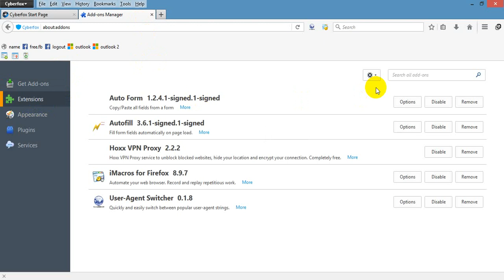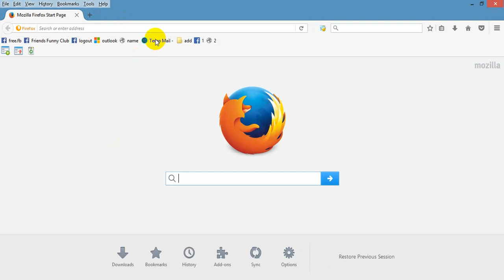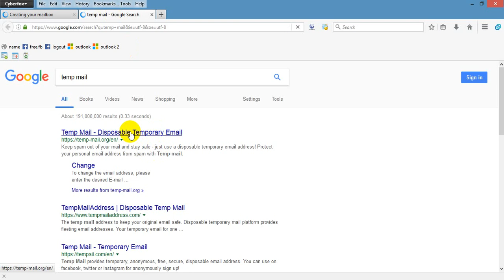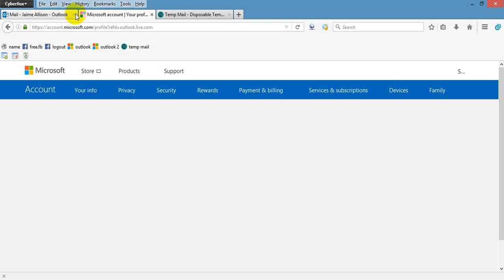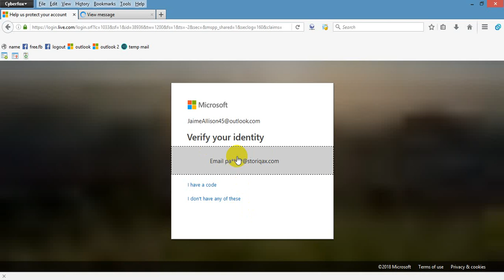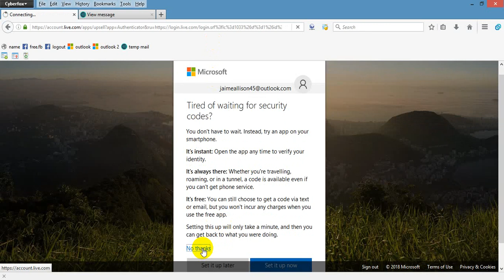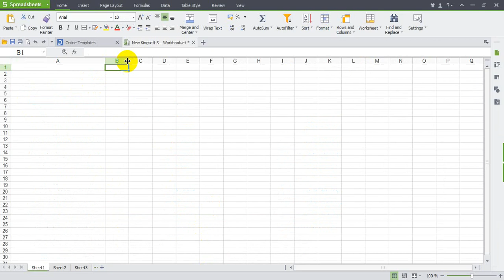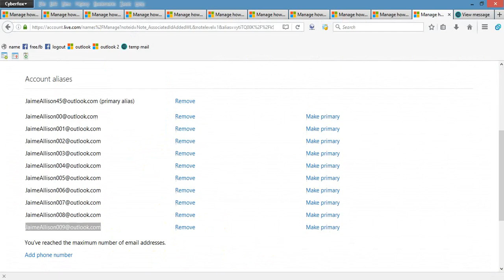How to create outlook.com mail and sub mail